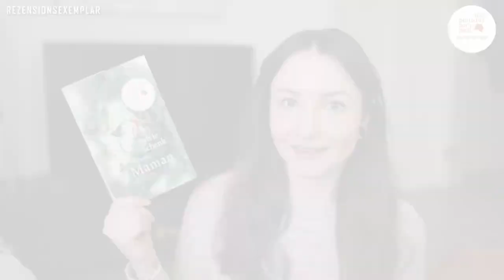Mein Patenbuch auf der Shortlist! 😁 Deutscher Buchpreis 2023 | Maman - Sylvie Schenk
Die deutsch-französische Autorin Sylvie Schenk steht mit "Maman" auf der Shortlist des deutschen Buchpreis 2023 und mir wurde es per Los als Patenbuch zugeteilt. In diesem Video erfahrt ihr meine Meinung. Viel Spaß! 🤗

▬▬▬   D A S   B U C H   ▬▬▬

Du findest meine Videos hilfreich und möchtest meine Arbeit auf diesem Kanal finanziell  unterstützen? Vielen lieben Dank! :)

Mein Bewertungssystem:
★ = Schlecht
★★ = Ok/Naja
★★★ = Gut/Empfehlenswert
★★★★ = Hervorragend